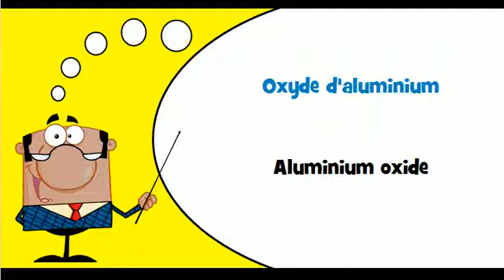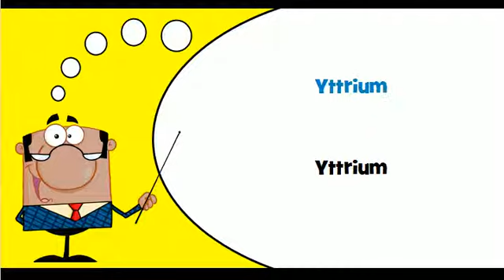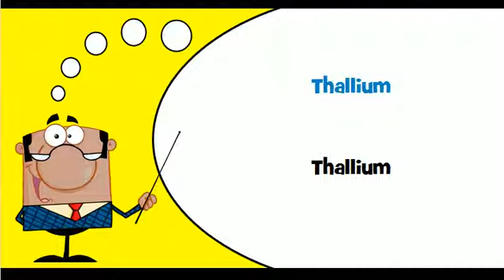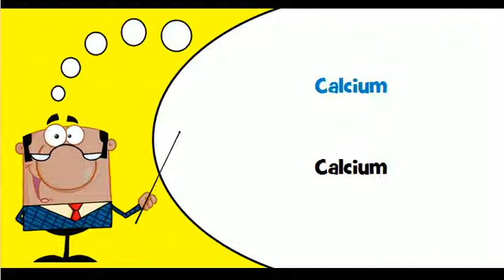French vocabulary # Theme = Basic metals